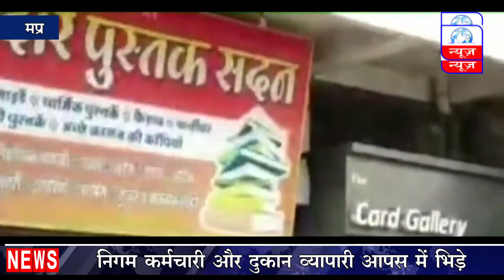इंदौर अतिक्रमण कारवाई से आक्रोश में व्यापारी || Global Herald News